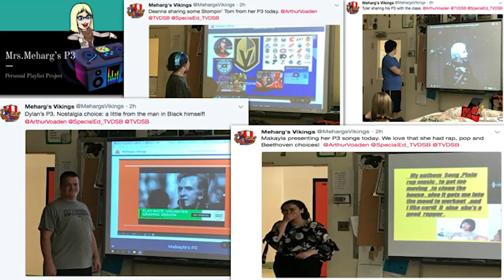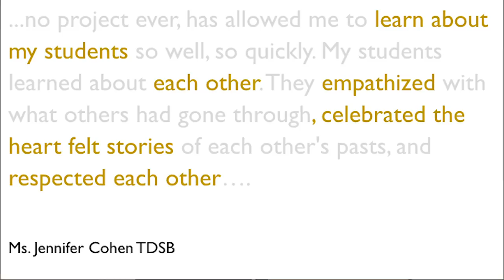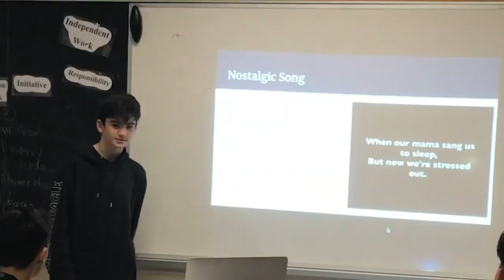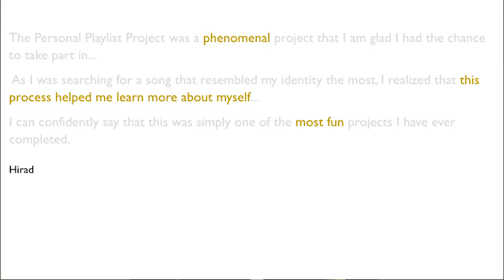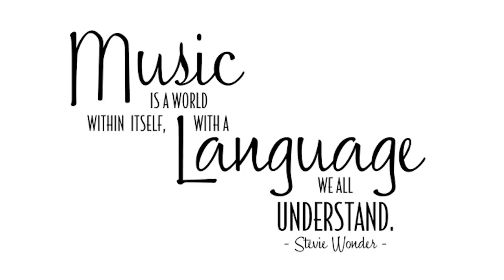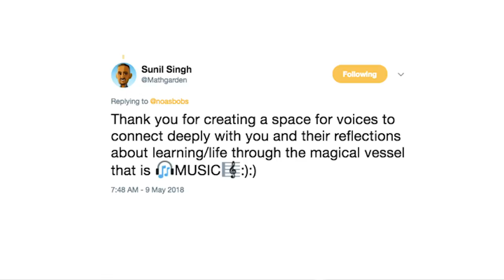Play it forward | Noa Daniel | TEDxKitchenerED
Music is powerful. One way its power can be harnessed is as a pathway to get to really know a lot about someone in a short time. In this talk, Noa Daniel shares The Personal Playlist Project, where people are asked to share three songs: one that is nostalgic (a throwback), one that reflects their identity, and one that picks them up or inspires them. This is something she uses in her classroom to get to know her students and as the format of her weekly podcast about educators. The P3, as she calls it, allows people to use personal narratives to unpack their song choices while also building skill, autonomy, community, and connection. Music is a way in and a way out for people, and it’s something we can use in the classroom to help students share their stories and themselves with their classes.

Noa Daniel is a passionate teacher, consultant and innovator who has been building ways for students to feel visible and valuable in and outside of the classroom for over 20 years. She has a Masters of Education from OISE and works part-time as a classroom teacher in the York Region District School Board. Noa is also a blogger and podcaster.

She hosts The Personal Playlist Podcast and OnEdMentors on voicEd Radio. Noa is on the board of voicEd Radio and Learning Forward Ontario. She is also the co-founder of OnEdMentors Connect (OEMConnect). Noa Daniel is a passionate teacher, consultant and innovator who has been building ways for students to feel visible and valuable in and outside of the classroom for over 20 years. She has a Masters of Education from OISE and works part-time as a classroom teacher in the York Region District School Board. Noa is also a blogger and podcaster.

She hosts The Personal Playlist Podcast and OnEdMentors on voicEd Radio. Noa is on the board of voicEd Radio and Learning Forward Ontario. She is also the co-founder of OnEdMentors Connect (OEMConnect).

Noa is a divergent thinker and creative person. She has always been building outside the blocks. This talk was given at a TEDx event using the TED conference format but independently organized by a local community.